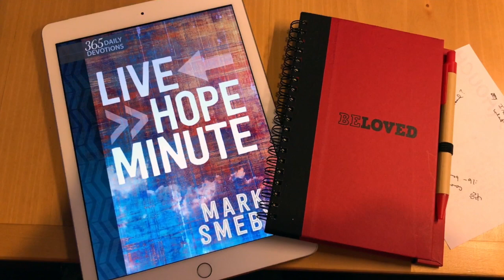Live Hope Minute Devotional